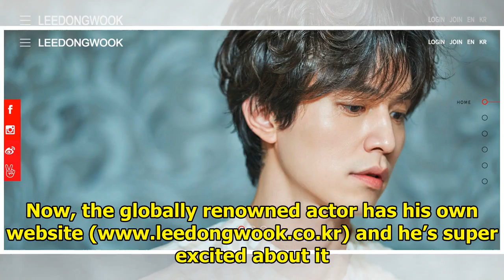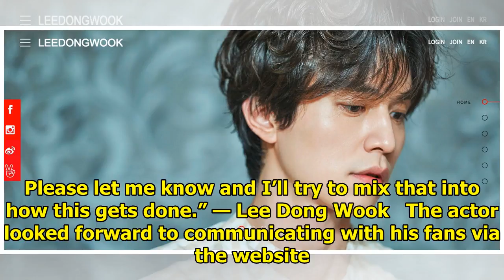Lee Dong Wook Now Has His Very Own Website and He Is Extremely Excited About It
So far, actor Lee Dong Wook has been communicating with his fans via social media — mostly his offic...